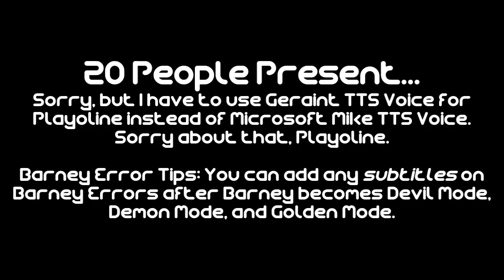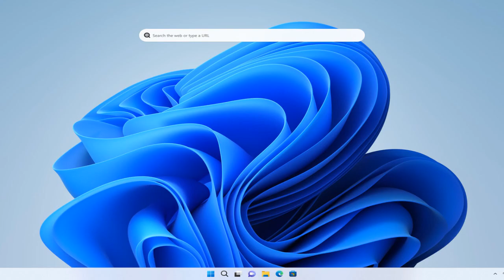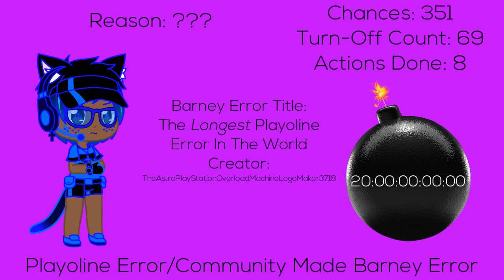Community Made Barney Error (TLPEITW) [Part 7]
Part 7 is here with Playoline Error while he's mad! Part 8 is currently working. It will premiere on the 16th of August, 2023, and 11:00 P.M.

Credit to @OctaviusticXGM6237 for The Longest Playoline Error In The World, even though he's no longer making Barney Error Videos anymore. Do you remember The Longest NeedForSpeeder Error In The World made by TheAstroPlayStationOverloadMachineLogoMaker3718 back in October 2021?